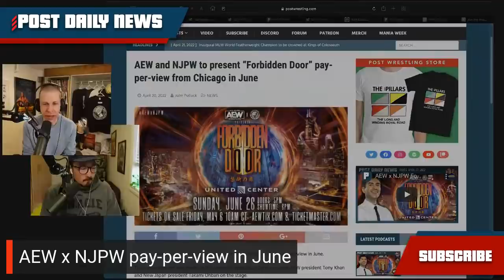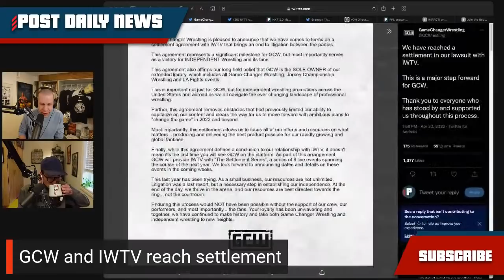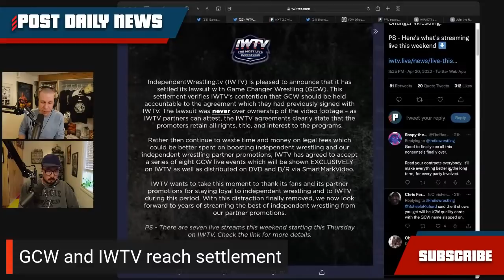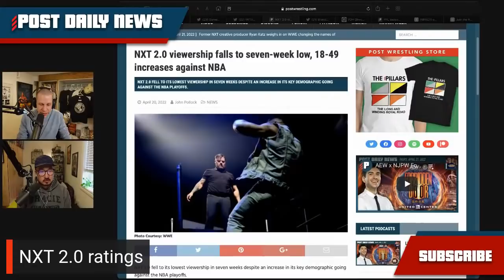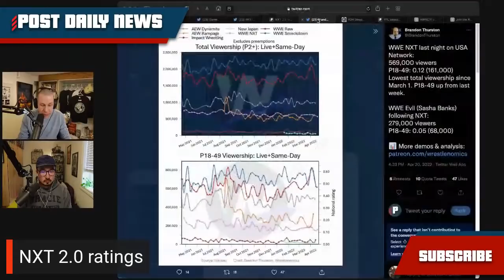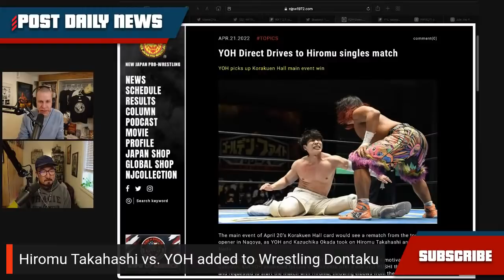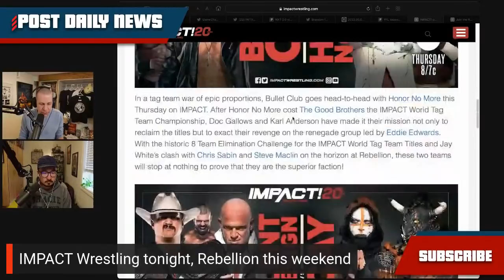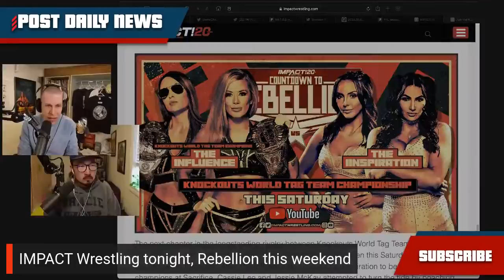AEW x NJPW Forbidden Door in June | POST News 4/21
John Pollock and Wai Ting are back to discuss the AEW x NJPW announcement for June, GCW & IWTV reach settlement & more.

AEW x NJPW pay-per-view in June
GCW and IWTV reach settlement
NXT 2.0 ratings
Hiromu Takahashi vs. YOH added to Wrestling Dontaku
PFL season begins
IMPACT Wrestling tonight, Rebellion this weekend

Live stream POST Daily News on YouTube, Facebook, and Twitter weekdays at 1pm ET. Get the audio podcast delivered straight to your device (along with other bonus podcasts) by supporting the show